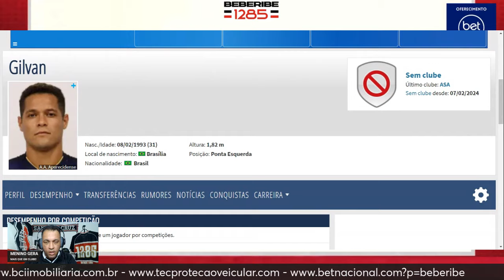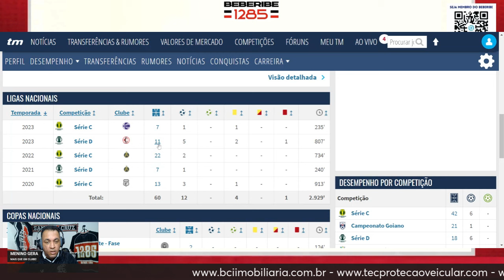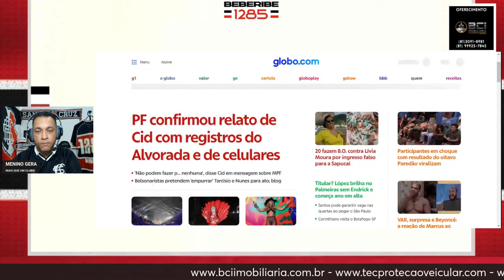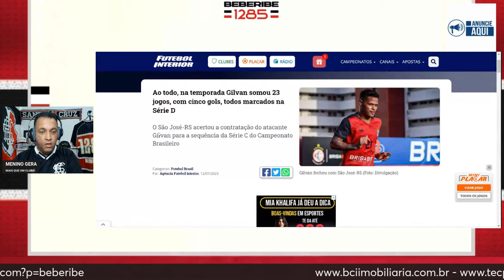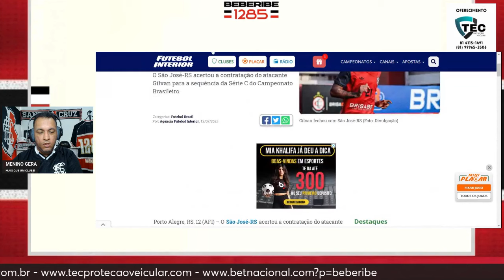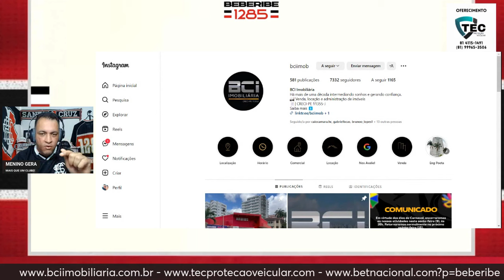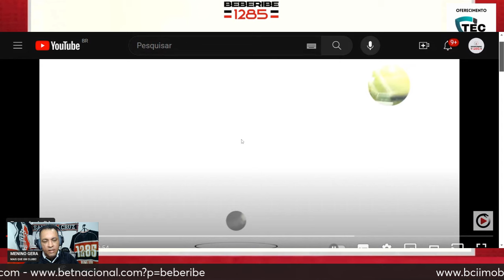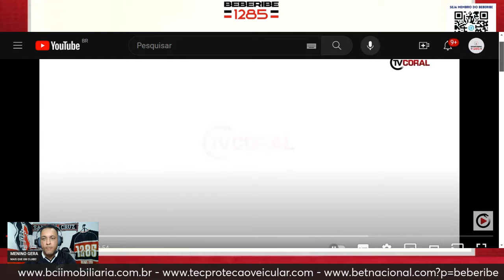SANTA CRUZ VAI ESTREAR NOVO ATACANTE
Falamos do Santa Cruz, dentro e fora de campo.

Tricolor, sua casa é aqui!

Seja Membro pelo Livepix

TEC Proteção Veicular.
A proteção que você precisa, com a qualidade que você merece.

Deseja fazer parte do grupo exclusivo dos ouvintes do Beberibe1285?

Use o cupom: Beberibe

Deseja fazer parte do grupo exclusivo do Beberibe1285?
Mande uma mensagem no Whatsapp para o número 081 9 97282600